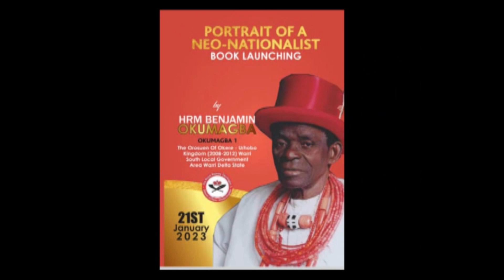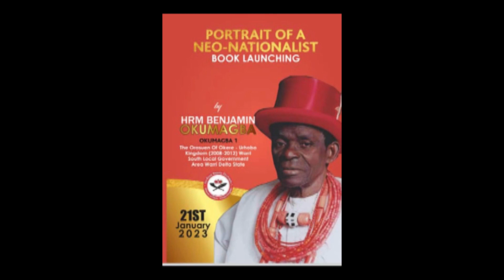DOCUMENTARY ON HIS ROYAL MAJESTY BENJAMIN OKUMAGBA